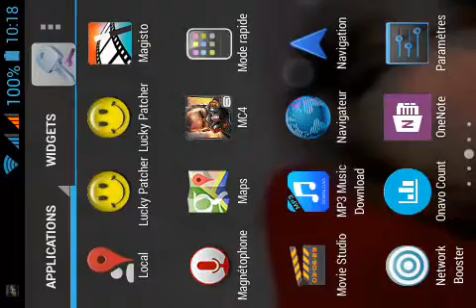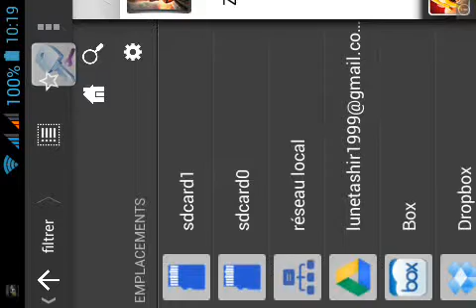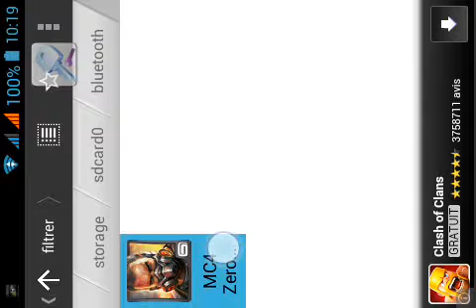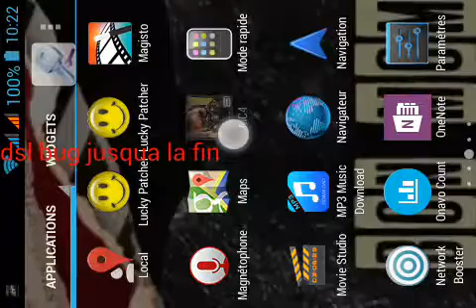Crack le plus simple pour modern combat 4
Salut tlm. Dsl g eu un bug a la fin...

Skype: moontashir1999

Merci et salut